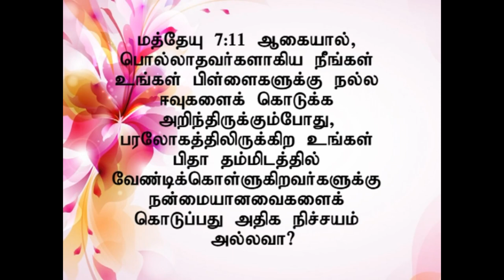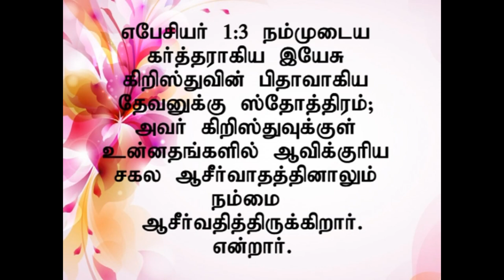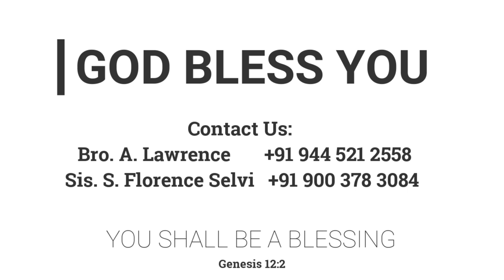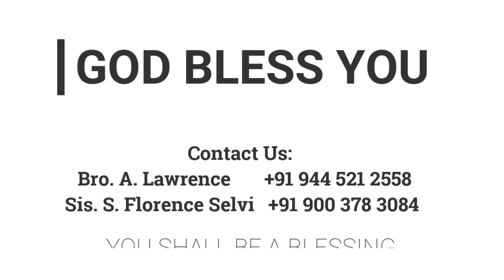பிதாவாகிய தேவன் | 19.01.2014 | Pr. I. வினில் சதீஷ் | கடமலைக்குன்று FGPC